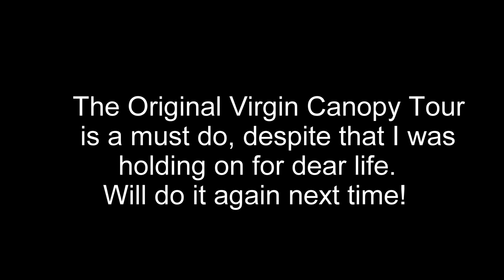Original Canopy Tour, Tortola, BVI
It is a must do! Just don't get the "construction" gloves! :D The people operating the zip-lines are awesome professionals and will make sure you have a great experience! The ride up to and down from there is scarier than the zip-lines! The view is AWESOME. Learn to break on the first couple of legs, or just ride and have the "guys" slow you down at the end of the leg. Fun on multiple levels!